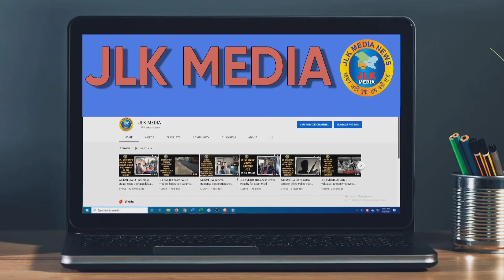JLKMEDIA People protested in Gujar Nagar demanding the detention of former BJP leader Nupur Sharma.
People protested strongly in Gujar Nagar today demanding the detention of former Bharatiya Janata Party leader Nupur Sharma.